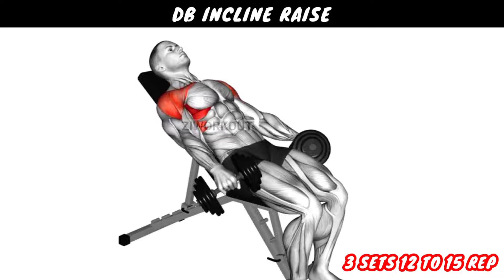Bigger Shoulder: Mastering Dumbbell Workouts for Impressive Results!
7 Shoulder Exercises in This Video!

Your Quarries!

Shoulder Workout
Dumbbell Workout
Upper Body Workout with Dumbbells
Workout
Shoulders Workout
Dumbbell Shoulders
Home Shoulder Workout
Upper Body Dumbbell Workout
Dumbbell Workout at Home
Delt Workout
Shoulders